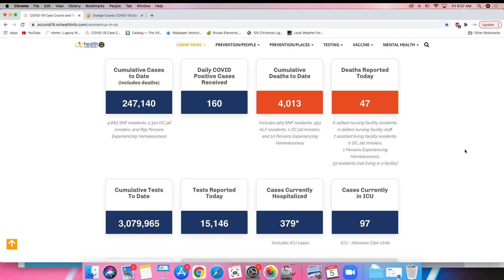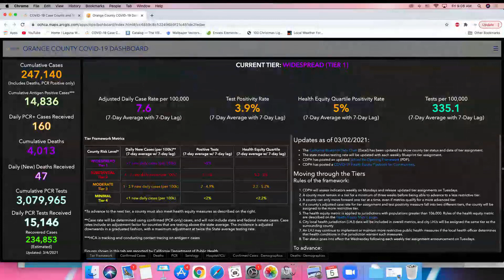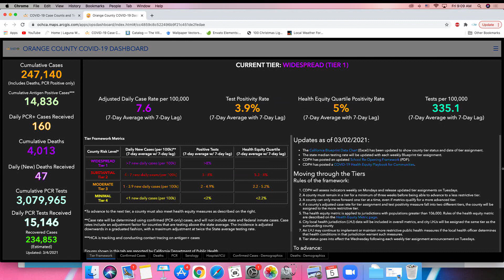Jeff Parker, VMS, CEO, Laguna Woods Village Update, March 5, 2021